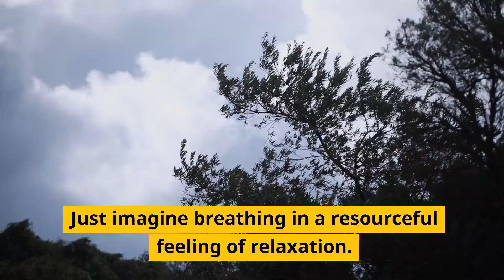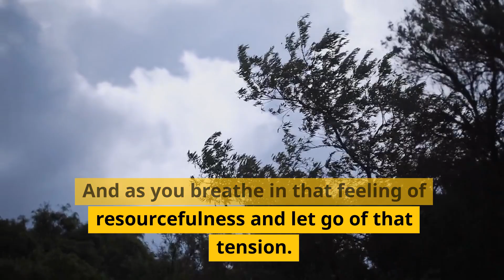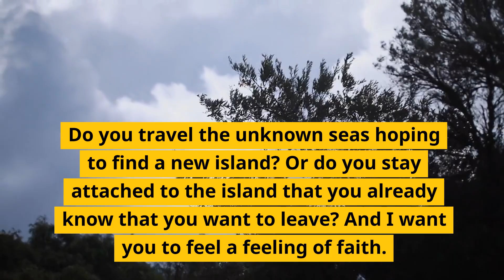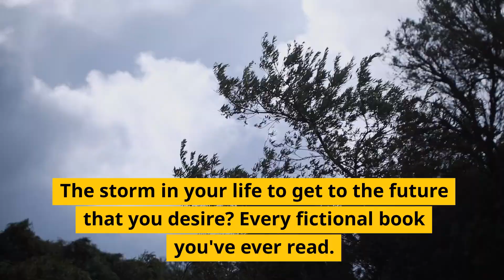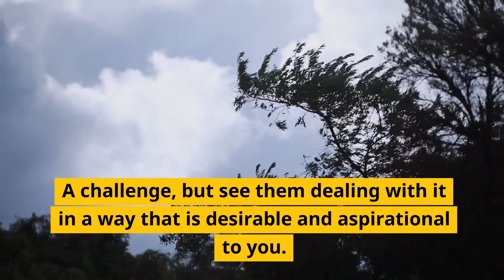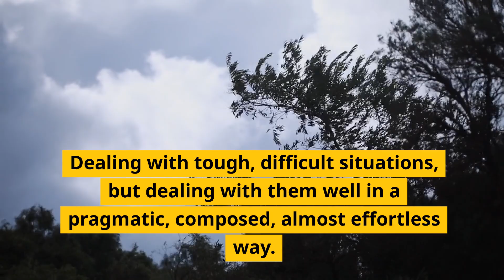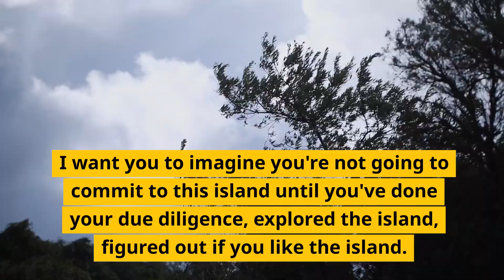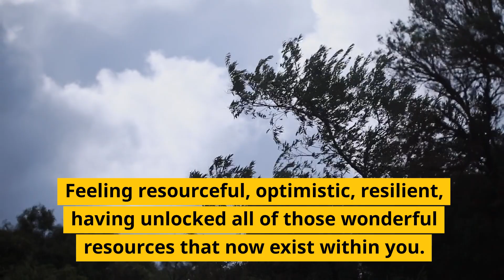The Resilience to Navigate Lifes Storms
🌟 Discover Your Inner Strength with "The Resilience to Navigate Life's Storms" 🌟

Life can be unpredictable, throwing us into turbulent seas of stress and uncertainty. But what if you had the power to weather any storm that comes your way? Hypnotherapist Adam Cox invites you on a transformative journey with his powerful hypnosis download, "The Resilience to Navigate Life's Storms."

🌪️ Embrace Your Inner Resilience 🌪️

🌦️ Unshakable Confidence: Imagine a life where you approach challenges with unwavering self-assurance. Adam Cox's expertly crafted hypnosis session will help you tap into your inner well of confidence, helping you stand tall in the face of adversity.

🌈 Renewed Clarity: "The Resilience to Navigate Life's Storms" guides you to find clarity in even the most chaotic of situations. Say goodbye to mental fog and hello to crystal-clear thinking.

💪 Strength in Adversity: Life's storms may shake you, but they won't break you. You'll be amazed at how your resilience soars with each listening, allowing you to emerge from adversity stronger than ever.

🧘‍♀️ Your Path to Inner Peace 🧘‍♂️

✨ Deep Relaxation: Let go of the stress and tension that weigh you down. This hypnotic experience will transport you to a state of profound relaxation, melting away your worries.

🌌 Inner Balance: Achieve a harmonious equilibrium between your mind and body. Adam Cox's soothing voice will guide you to a serene and balanced state, helping you find peace within.

🎉 Embrace the New You: As you listen to "The Resilience to Navigate Life's Storms" by Adam Cox, you'll discover an empowered, resilient version of yourself, ready to conquer life's challenges.

🌟 Step into Your Resilient Self Today 🌟

Don't let life's storms hold you back any longer. Unlock your true potential and sail through life's challenges with confidence, clarity, and strength. The transformative journey begins with "The Resilience to Navigate Life's Storms."

Embrace your inner resilience, and let Adam Cox guide you to a brighter, more empowered tomorrow. The storm may rage, but you will stand strong! ⛈️🌟

ABOUT ADAM